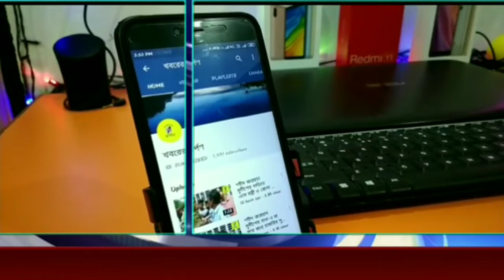ধানতলায় বাইকের ধাক্কায় এক ব্যাক্তির মৃত্যু হওয়ায় বাইক চালকের বাড়িতে আগুন ধরিয়ে দিল উত্তেজিত জনতা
গত 31 শে ডিসেম্বর মদ্যপ অবস্থায় মোটরসাইকেল চালক সোনু বিশ্বাস নিয়ন্ত্রনহারিয়ে জোর গতিতে ধানতলা থানার অন্তর্গত আরংঘাটা সব্দালপুর এলাকায় বাজারে ধাক্কা মারে তার পাশের বাড়ির এক ব্যক্তিকে। তড়িঘড়ি  স্থানীয় বাসিন্দারা সব্দালপুর প্রাথমিক স্বাস্থ্যকেন্দ্রে নিয়ে গেলেঅবস্থা অবনতি হওয়ায় রেফার করা হয় রানাঘাট হাসপাতাল সেখান থেকে রেফার করে বেসরকারি মনরমা হসপিটাল এ নিয়ে যাওয়া হয়। এখানেও অবস্থার অবনতি হওয়ায় স্থানান্তরিত করা হয় পিজি হসপিটাল কলকাতা। গত 1 জানুয়ারি ওই ব্যক্তির মৃত্যু হয়। মৃত ব্যক্তির নাম প্রবীর ঘোষ বয়স 55 বছর।এই ঘটনার জেরে উত্তেজিত জনতা আজ শনিবার দুপুরে অভিযুক্ত বাইক চালক সোনুর বাড়িতে ভাঙচুর ও আগুন ধরিয়ে দেয়। জনগণের দাবি ছিল মৃত ওই ব্যক্তির পরিবারকে আর্থিক সাহায্য দিয়ে পরিবারকে বাঁচাতে। মোটর বাইক চালক সনু বিশ্বাস এর পরিবারের পক্ষ থেকে তেমন কোনো প্রতিক্রিয়া না মেলয়ায় ভাঙচুর চালায় জনতা।